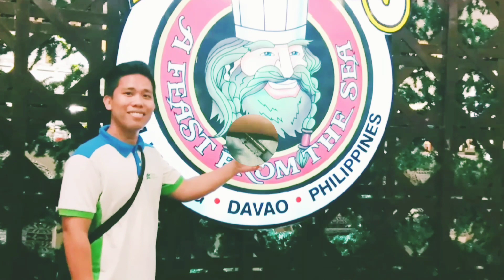MAY PATO AKO DANCE CHALLENGE/TEAM MOS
Ang palabas na ito ay katuwaan lamang. Sana ma enjoy niyo ang pnunuod.

-Kung may nais po kayung ipagawa sa amin mga suggestion para sa aming Next Video Please comment lang po para mapa improved pa po namin ang aming ginagawa.

'Rey Culaba
'Jilian Culaba
'Prince Culaba
'Kiesha Culaba

Tweeter:@Jay_Kolokoy